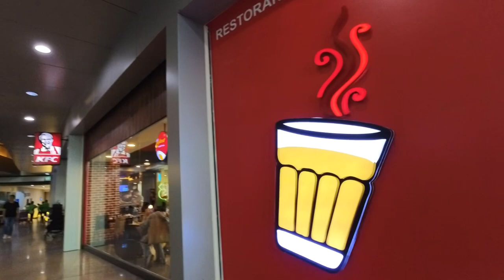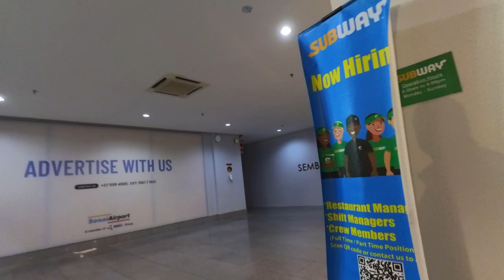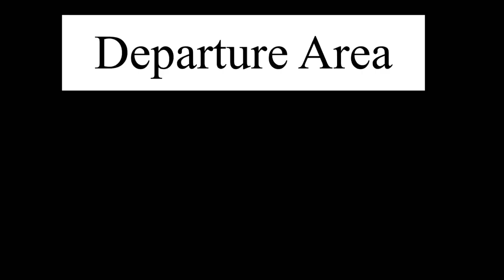Senai Airport, Johor 🇲🇾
Senai airport is a regional airport based in Johor, Malaysia
Come with me and have a look around.

I walk around and show you places without talking.

If you wish to help with a contribution to my vlog or buy me a kopi you can